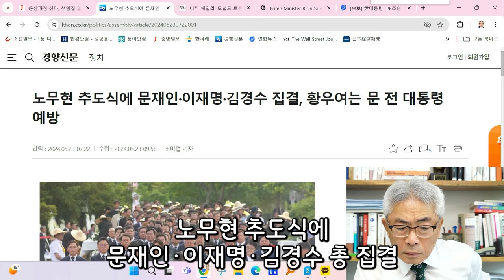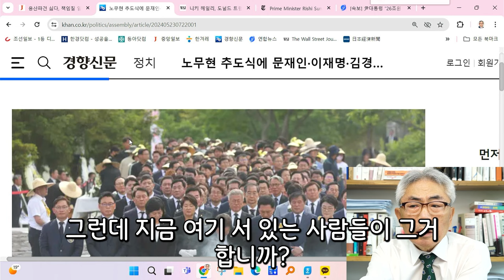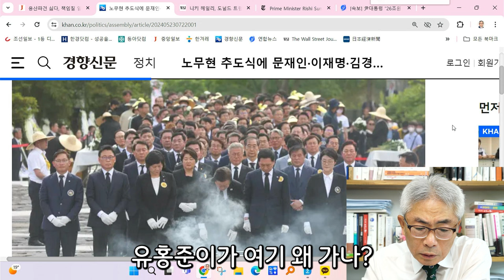당신들이 노무현을 알아? / 라이브컷